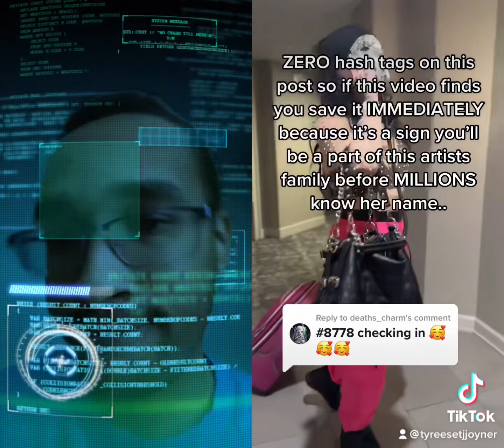ASKYE still singing OHM